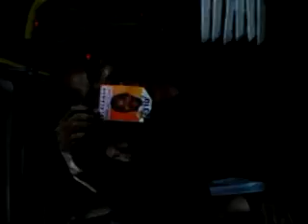David das Cocadas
cara esse vendedor e muito legal se eu tivesse dinheiro eu comprava os seus produtos
pena que eu não tinha mas pessoal vote nele para vereador 31031